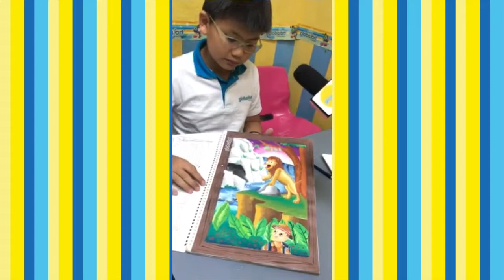Kovan Student Interview | globalart Singapore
Low Jun Kai is a student from globalart Kovan Singapore. He is very talented and passionate in doing Art. Jun Kai is 11 year old this year and has joined globalart since he was 5! That is a total of 6 years! 2018 has been a great milestone for Jun Kai, as he took part in globalart's In-house Competitions in the previous years, he has won best performance, to now in 2018, a Champion!

Even though he won champion, he stayed humble and thanked his globalart teachers, Teacher Truc, Teacher Jessi and of course, his mother for enrolling him into globalart. He mentioned that not only does he learn art from his teachers, he can also easily share his thoughts with his friendly teachers.

In the last part of the video, Jun Kai has shown and tell the stories of some of his art projects he did in globalart. From having a simple story of a lion and an adventurer, to making stories of his own inspired by his favourite movies like Jurassic World, Alien Adducting penguins into the UFO and even game characters.

globalart loves Jun Kai as much as he loves learning in globalart!
Thank you for trusting and enjoying lessons here in globalart Singapore. We are extremely thankful for such an amazing and talented student like you.